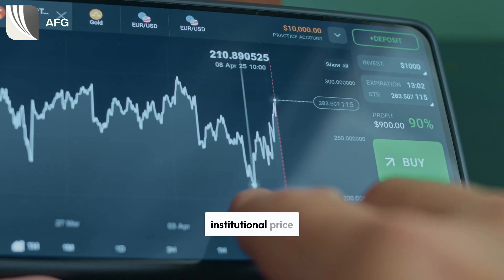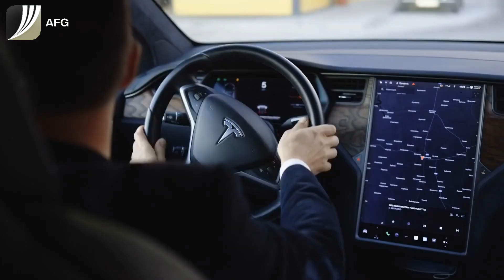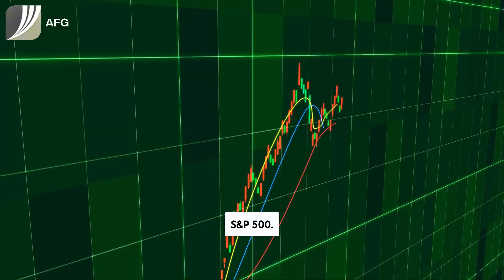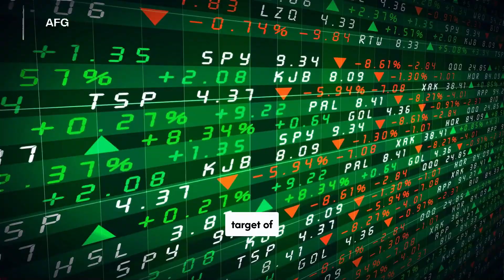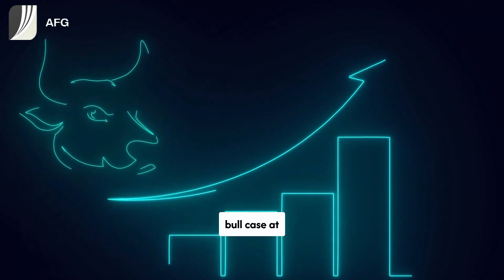Tesla Robotaxi Is Live: Why $TSLA May Explode to $418 (or $586 Bull Case)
🚗🤖 Tesla just launched its robotaxi pilot in Austin—and it may be the most pivotal move since the Model S.

In this video, AFG breaks down why Tesla’s shift from hardware to recurring high-margin software is a game-changer. We explore:

✅ Tesla’s vertical integration advantage over Waymo
✅ Why ARK Invest sees robotaxis as 90% of TSLA’s future value
✅ Our institutional price target of $418, with a bull case at $586
✅ Trade ideas: $TSLA, TSLA LEAPS, and $ARKK
✅ Risks: Regulatory hurdles, political dynamics, and execution beyond Austin

This is institutional-grade macro thinking—for serious capital.

👇 Drop your Tesla thesis in the comments!